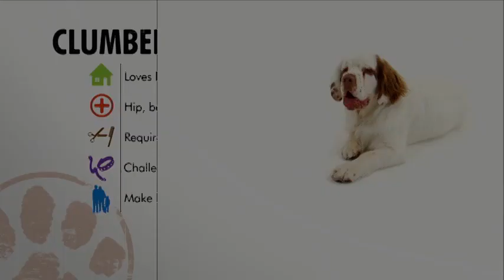Dog Breeds | Clumber Spaniel